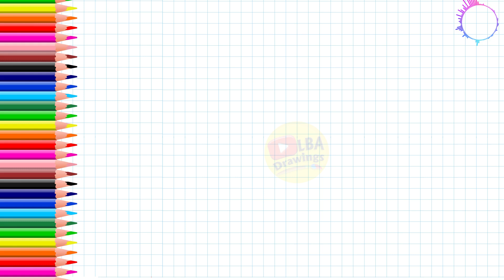How To Draw Cute Nail